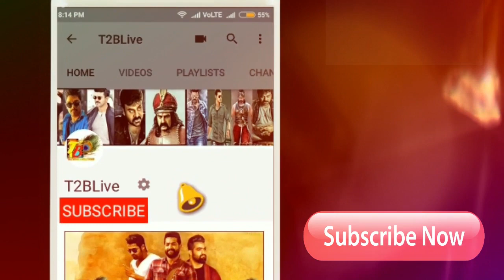Maharshi Collections: Mahesh "Maharshi" Total WW Collections